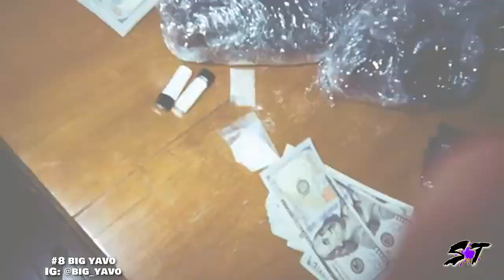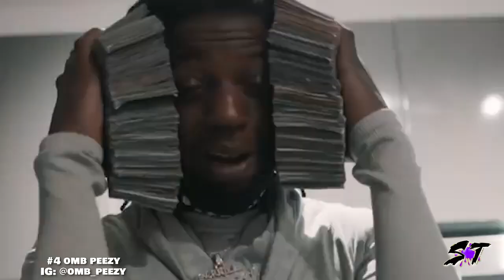Mobile Alabama Top 20 Artist 2020 - 2021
Welcome to Sticky Tv Global, check out our Official Website for more Exclusive Content.

GUGD:
House of Eights: